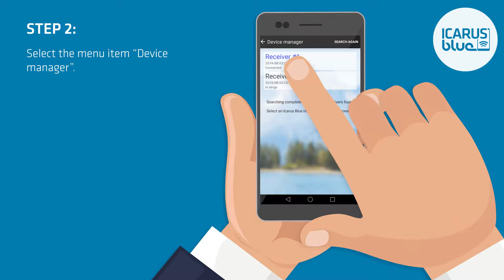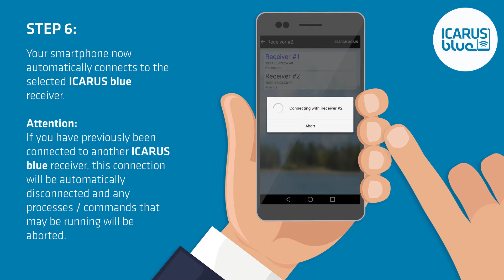ICARUS blue BASIC - How To #03 - Switching between several receivers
In our "How to"-videos you will learn everything about the basics of setting up and using the ICARUS blue receiver as well as helpful tips on how to set up the ICARUS blue app.

Over time, we will add more" How to"-videos to this playlist.

» WHAT IS ICARUS BLUE?
ICARUS blue is an app-controlled Bluetooth® receiver, which impresses with its compact and sturdy design, its innumerable and universal application possibilities and a low purchase price.

In conjunction with the free "ICARUS blue" app you are able to control the four separate outputs of the receiver from your mobile device and configure them in different ways.

Whether it comes to the control of winches, dumper truck covers, gates, doors, lighting, various hydraulic applications or electric motors of any kind - there is almost no limit to your ideas.

All technical details as well as further information on the product can be found

Copyright by ICP Group - Intelligent Creative Products (12/2016)

The Bluetooth® word mark and logos are registered trademarks owned by the Bluetooth SIG, Inc. and any use of such marks by ICP Systems B.V. is under license.